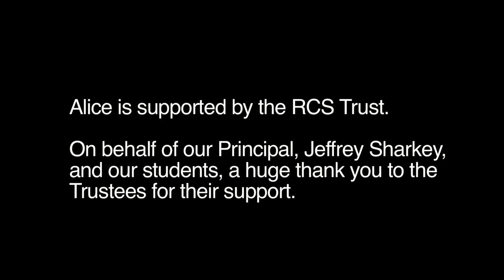Alice Allen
We spoke to Strings student, Alice Allen who is supported by a scholarship from the RCS Trust.